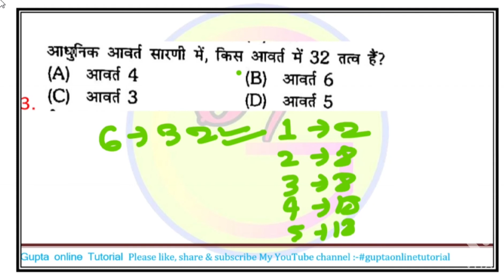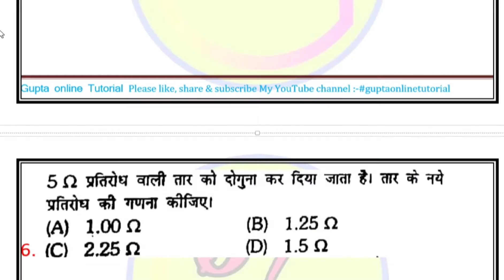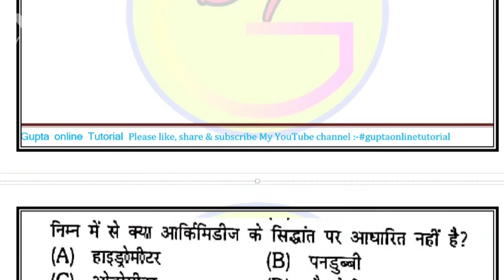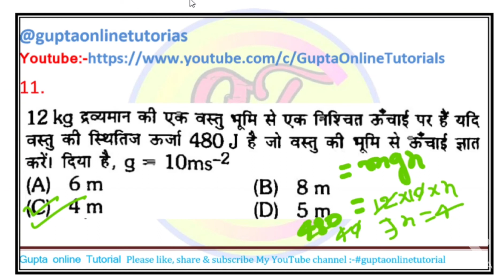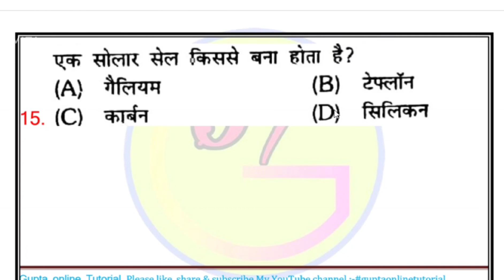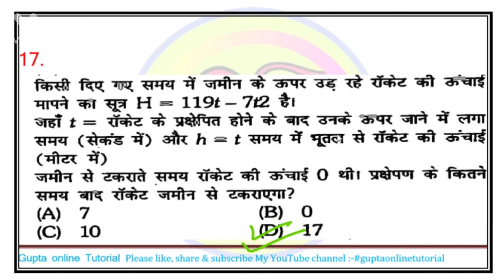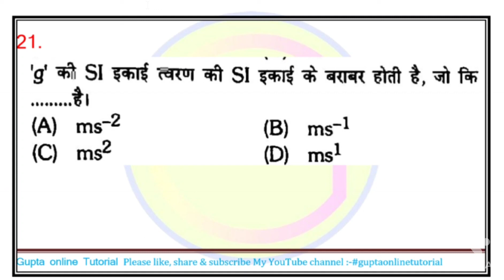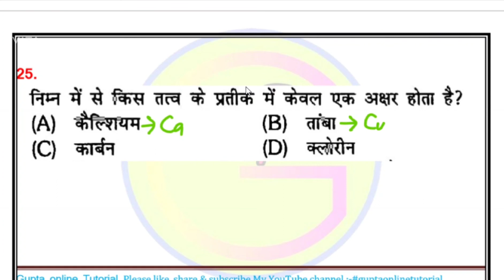RRB Group D Special Top 25 Science Important Questions in 12 Minutes by Gupta Sir ll (Part-5)ll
llPart-5ll RRB Group D Special Top 25 Science Questions in 12 Minutes by Gupta Sir | Group D Science Questions | Science Questions for RRB Group D Exam ll